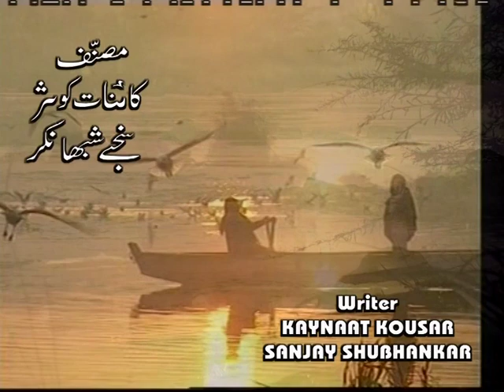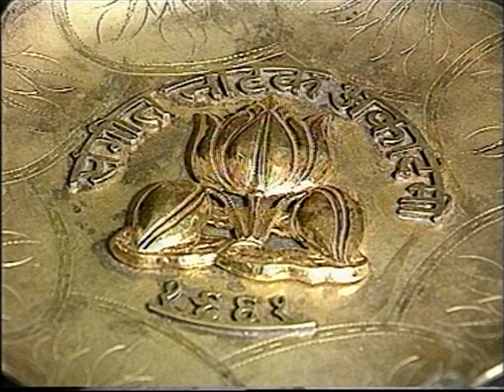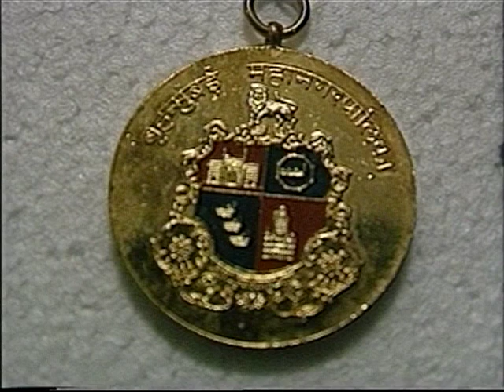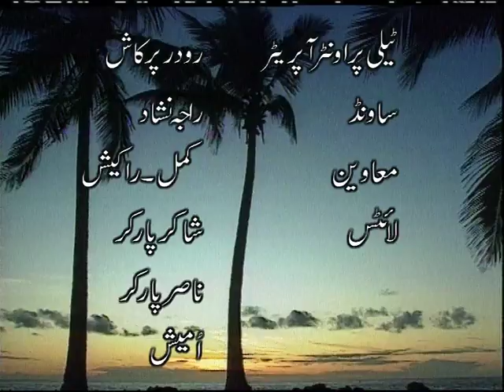LALITA PAWAR || Old Rare Interview || Anmol Ratan Tv Serial (1990) || Part-02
Lalita Pawar was a prolific Indian actress, who later became famous as a character actress, appearing in over 700 films in Hindi, Marathi and Gujarati cinema,.

Where she gave hits like, Netaji Palkar (1938), made by Bhalji Pendharkar, New Hana Pictures’ Sant Damaji, Navyug Chitrapat’s Amrit, written by VS Khandekar, and Chhaya Films’ Gora Kumbhar.

Her other memorable roles were in film, Anari (1959), Shri 420 and Mr & Mrs 55, and the role of Manthara, in Ramanand Sagar's television epic serial, Ramayan.